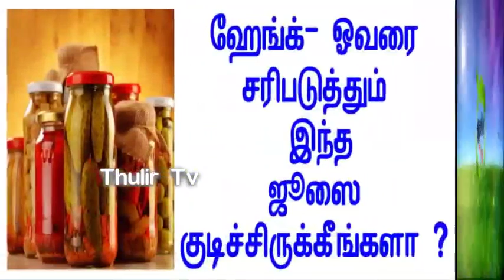ஹேங்க் ஓவரை சரிபடுத்தும் இந்த ஜூஸை குடிச்சிருக்கீங்களா ?